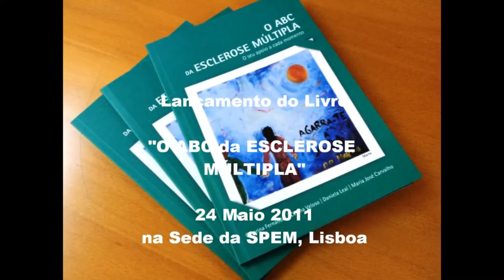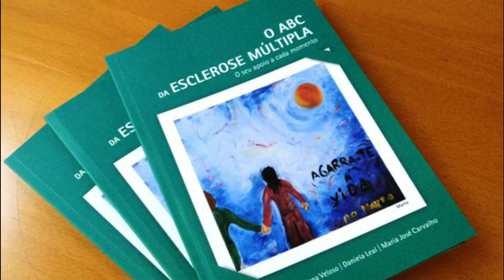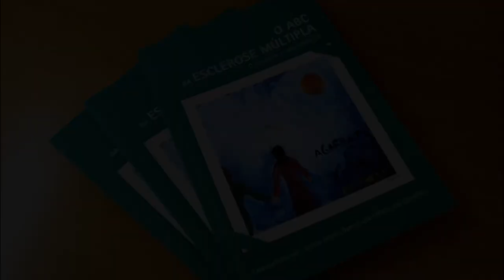RelEMbrando #27 - Lançamento do livro "O ABC da Esclerose Múltipla" (2011)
No dia 24 de maio de 2011, ocorreu o lançamento do livro "O ABC da Esclerose Múltipla".
Estiveram presentes na mesa as autoras do livro: Maria José Carvalho, Daniela Leal, Celena Veloso e Catarina Fernandes.